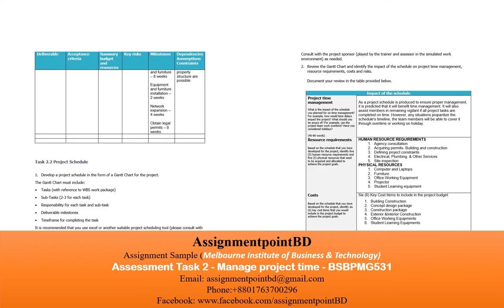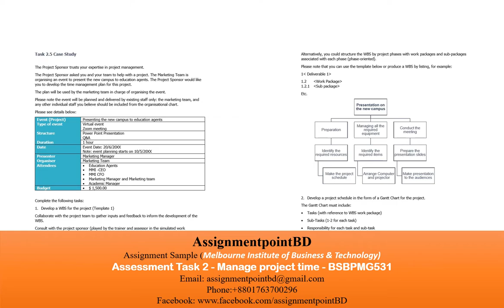Assignment Sample: Assessment Task 2 - Manage project time - BSBPMG531 (Solved)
AssignmentpointBD
Assignment Sample (Melbourne Institute of Business & Technology)
Assessment Task 2 - Manage project time - BSBPMG531

Student Declaration 1
Task 2 – Determine project schedule 6
Task 2.1 Work Breakdown Structure 11
Task 2.2 Project Schedule 15
Task 2.3 Agree on schedule baseline 17
Task 2.4 Reflection 18
Task 2.5 Case Study 19

Complete the following activities:

This task requires you to:
• Develop a WBS and a WBS Dictionary
• Develop a project schedule using a Gantt Chart
• Discuss the project scheduling planning work with relevant stakeholders to reach an agreement on the project time baseline
• Reflect on the project scheduling work performed in this task
• Apply project time management techniques to a Case Study

Task 2.1 Work Breakdown Structure

Develop:
• A WBS for the project (Template 1)
• A WBS dictionary (Template 2)
Collaborate with the project team to gather inputs and feedback to inform the development of the WBS and the WBS dictionary.
Consult with the project sponsor (played by the trainer and assessor in the simulated work environment) as needed.
Template 1 -WBS
Develop a deliverable oriented WBS for three levels work package starting with the key deliverables (3-5) and then adding work packages (2-3/deliverable) and sub-work packages (2-3/deliverable).
Alternatively, you could structure the WBS by project phases with work packages and sub-packages associated with each phase (phase-oriented).
Please note that you can use the template below or produce a WBS by listing, for example:

Task 2.2 Project Schedule

1. Develop a project schedule in the form of a Gantt Chart for the project.
The Gantt Chart must include:
• Tasks (with reference to WBS work package)
• Sub-Tasks (2-3 for each task)
• Responsibility for each task and sub-task
• Deliverable milestones
• Timeframe for completing the task
It is recommended that you use excel or another suitable project scheduling tool (please consult with the trainer and assessor).
The Gantt Chart will show estimated task duration and effort, sequence and dependencies of tasks to achieve the project deliverables.
Submit the Gantt Chart in a separate file with your assessment. Call the file: Project Schedule.
Task 2.3 Agree on schedule baseline

Schedule a time with the trainer and assessor in week 3 of class to present:
• The WBS
• The WBS dictionary
• The project schedule
to a group of relevant stakeholders (members of the project team and the project steering committee played by a group of classmates) in
Task 2.4 Reflection

Reflect on the work performed when planning for project time management.
Address the following:
• What technique/s did you use when developing the WBS? Why?
• What techniques/methods did you use when sequencing tasks?
• How did you identify task dependencies?
• Why was it essential to reach an agreement regarding the project schedule baseline with the stakeholders?
(50-100 words)
Document your reflection in the space below.
Task 2.5 Case Study

The Project Sponsor asked you and your team to help with a project. The Marketing Team is organising an event to present the new campus to education agents. The Project Sponsor would like you to develop the time management plan for this project.
The plan will be used by the marketing team in charge of organising the event.
Please note the event will be planned and delivered by existing staff only: the marketing team, and any other individual staff you believe should be included from the organisational chart.
Please see details below:

***This paper is prepared by AssignmentpointBD. This paper is only for illustration purposes, published upon the permission of our respected client.

***This paper is a submitted work and will show 100% plagiarised. So be careful about using paper.

***AssignmentpointBD offers all types of academic and business writing and research solution.

***For all kinds of academic and business writing, data analysis, social and legal researches, Turnitin plagiarism software subscription and checking, Assignment Point BD promised to offer best services at a reasonable price

***OUR EXCLUSIVE FEATURES!
1. Free Turnitin plagiarism report with each paper!
2. Free title pages and references page!
4. Free review after delivery!
5. Confidentially is strictly maintained!
6. All citation styles available!
7. On-time delivery guaranty!
8. Live chat with the writer!
9. 100% money-back guaranty!
10. 24/7 support available